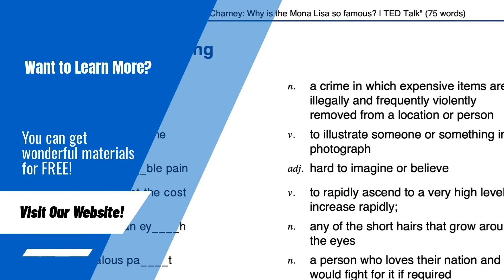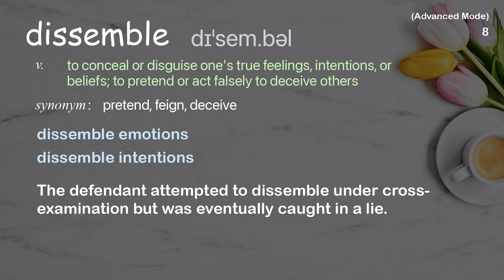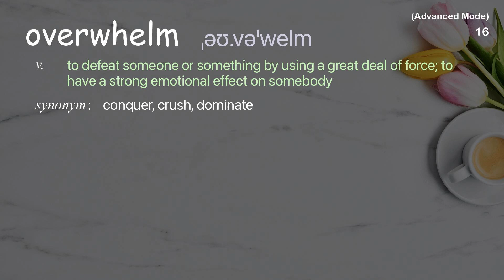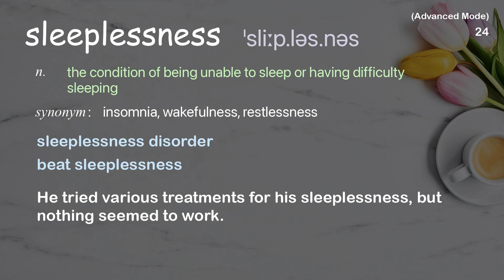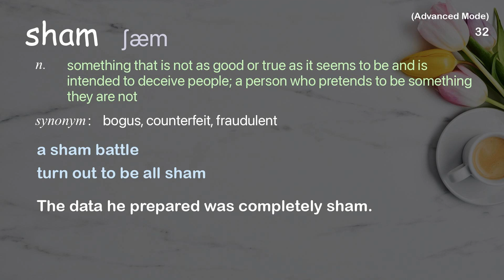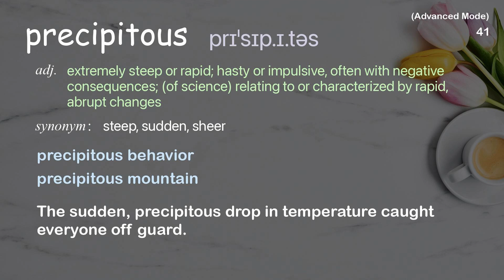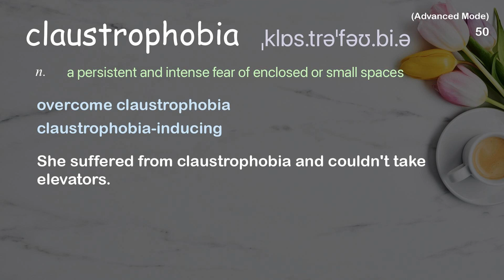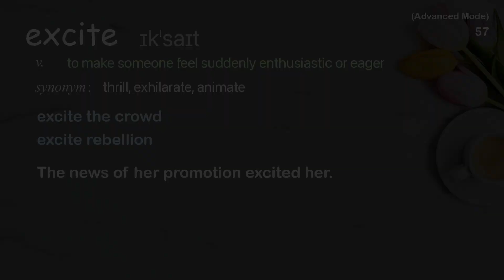57 Advanced Academic Words Ref from "Let's talk parenting taboos | TED Talk"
■PLEASE NOTE

■Reference Source
Rufus Griscom + Alisa Volkman: Let's talk parenting taboos | TED Talk